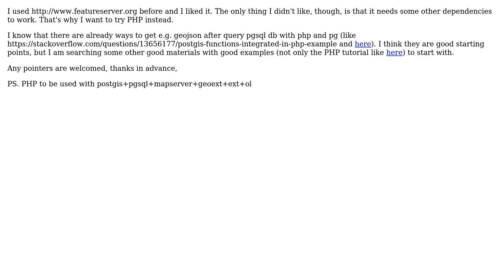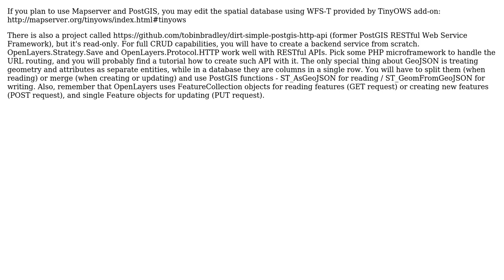GIS: PHP examples to replicate FeatureServer capabilities (2 Solutions!!)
GIS: PHP examples to replicate FeatureServer capabilities

With thanks & praise to God, and with thanks to the many people who have made this project possible! | Content (except music & images) licensed under CC BY-SA | Music | Images & others | With thanks to user Michal Zimmermann user Michal Mackiewicz user Gery and the Stack Exchange Network Trademarks are property of their respective owners. You are responsible for your own actions.